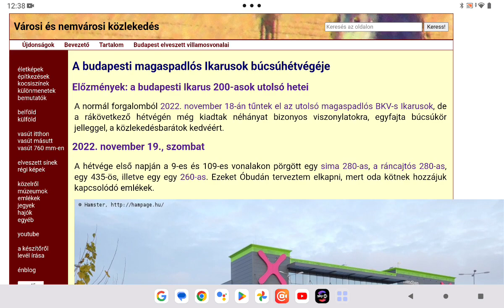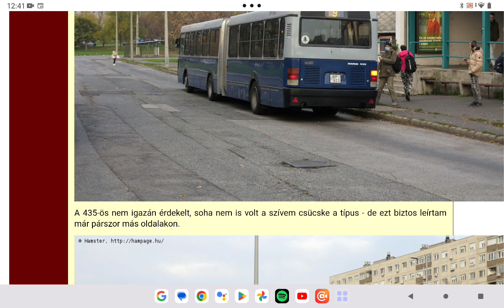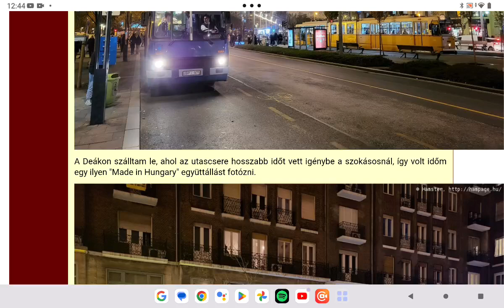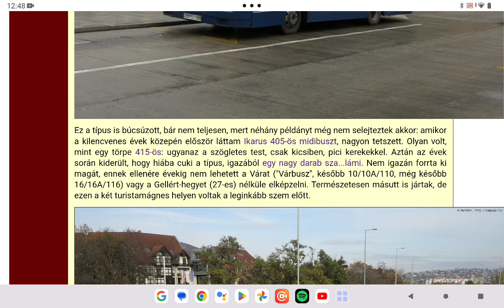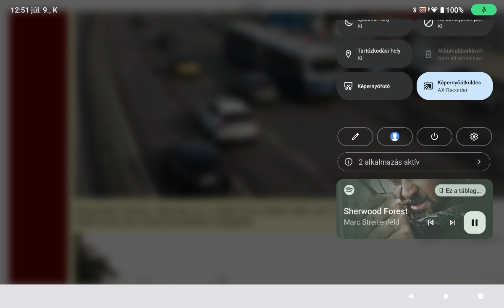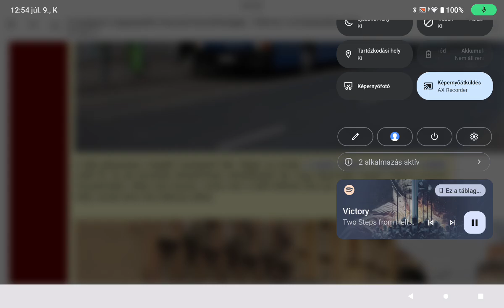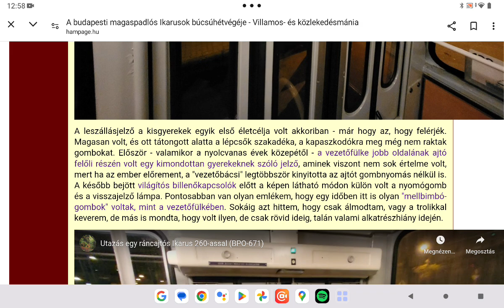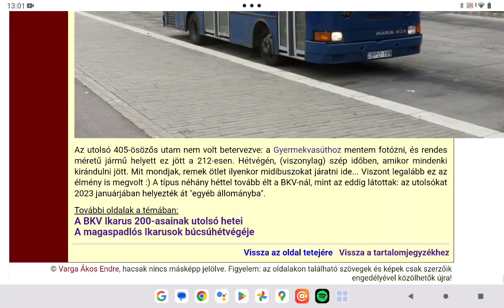Hampage 96. rész